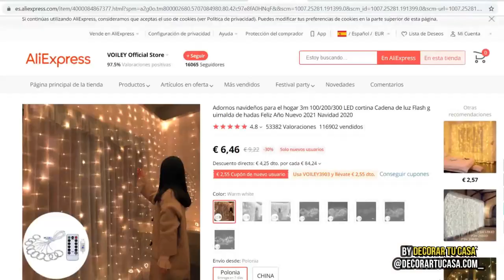Cinema in my terrace ❤️ VERY EASY 💪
¡¡Hi!! today a DIY Idea for a your terrace ¡A cinema!💪